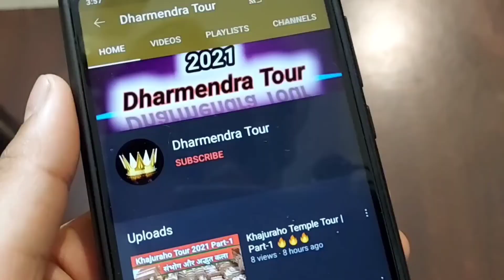Statue Of Unity | Cactas Garden And Butterfly Garden | Butterfly Garden Tour 2022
Hello guys Aaj ki is video me maine aap ko Cactas Garden 🌵 & Butterfly Garden 🦋  Jo Statue Of Unity Me Hai Ko Dikhaya Hai.